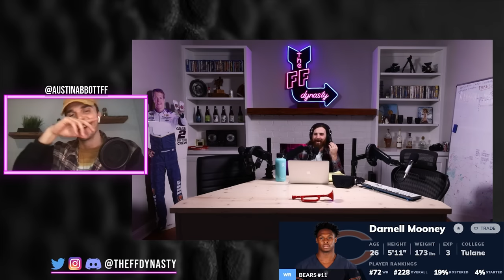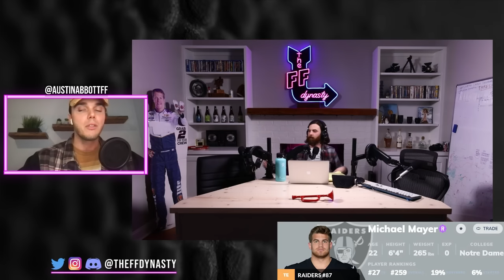5 PLAYERS YOU MUST STASH FOR 2024 DYNASTY FANTASTY FOOTBALL (Mayer/Mooney/Treylon/Palmer/Perry)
Another one…this time, players with great Mustaches.  Just kidding, we have a list. Be sure to check the timestamps for the order of the list that it’s in, it goes Reggie JayZ Tupac & Biggie.  Nah frfr though we run through some players you either need to be buying on the low (or the mid if need be) and some you should just flat out hold on to.

-Extra Shows
-ADP

0:00 - Intro
1:26 - Mystery Must Stash 1 AT Perry
5:50 - Stash 2 Darnell Mooney
9:15 - Stash 3 Michael Mayer
12:00 - Puka Nacua Rant
13:45 - Stash 4 Donald Parham
15:50 - Treylon Burks
22:12 - Trey Palmer